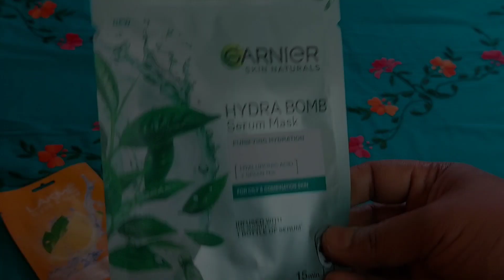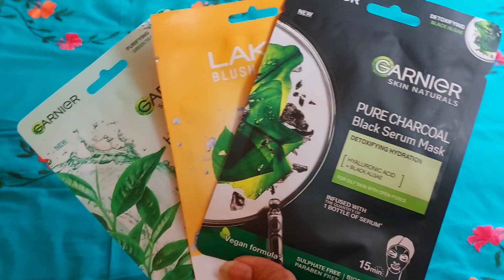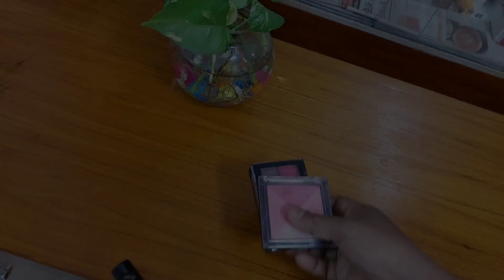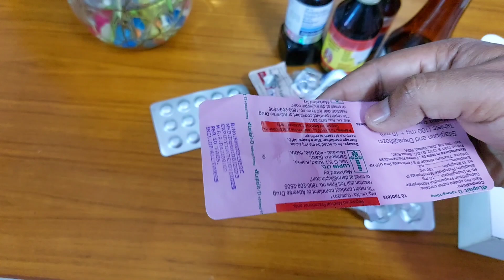10 ZERO COST ORGANIZATION IDEAS /MONEY SAVING TIPS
Namaskar,
I am Susmita from West Bengal.I am here to create videos on organization, cleaning, DIY, and home hacks.